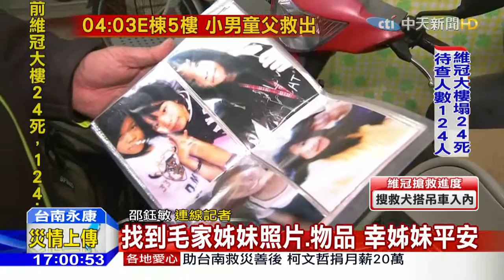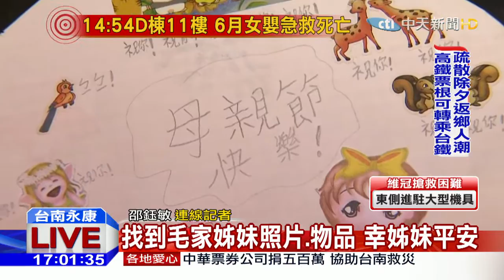20160207中天新聞 找到毛家姊妹照片、物品 幸姊妹平安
找到毛家姊妹照片、物品，幸姊妹平安。